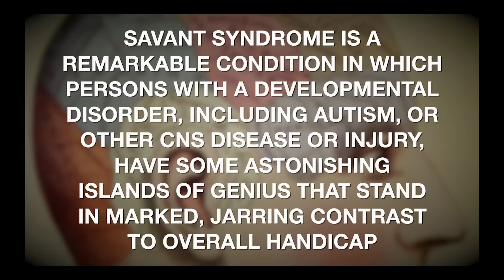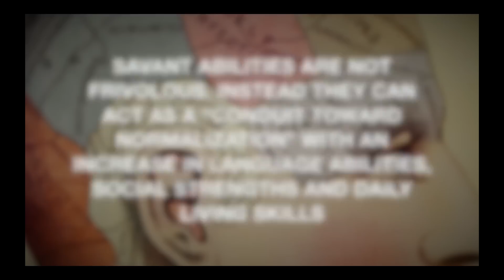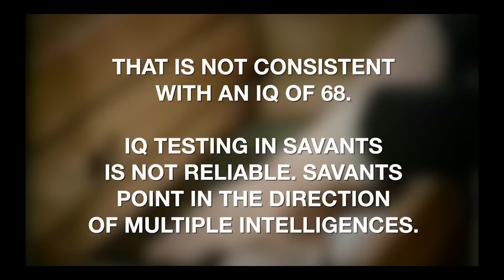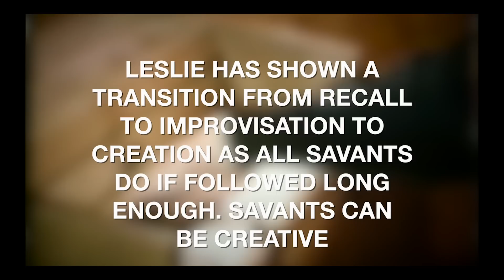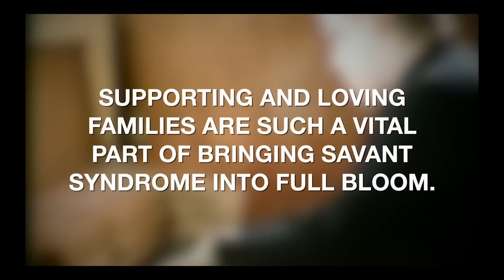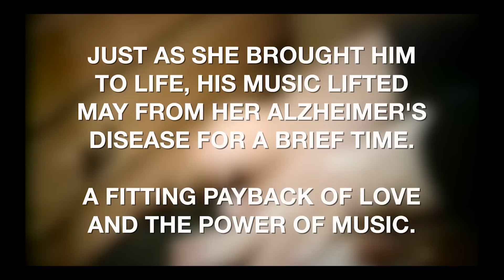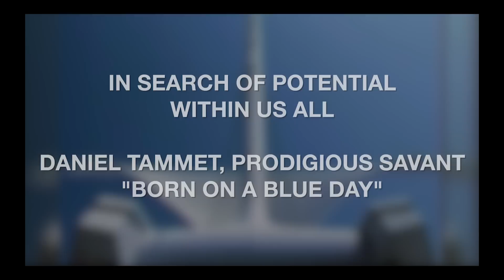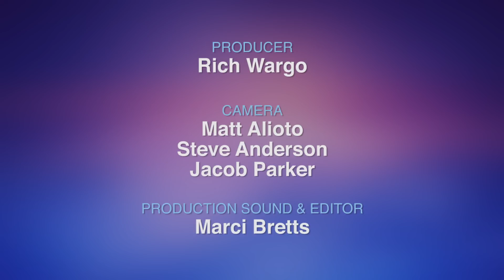Extraordinary Variations of the Human Mind: Darold Treffert: The Incredible Savant Syndrome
Darold Treffert shares the fascinating story of Leslie Lemke, a musical savant, to provide a look at the characteristics of savantism. Recorded on 05/05/2017. [3/2019] [Show ID: 32447]

More from: CARTA: Extraordinary Variations of the Human Mind: Lessons for Anthropogeny